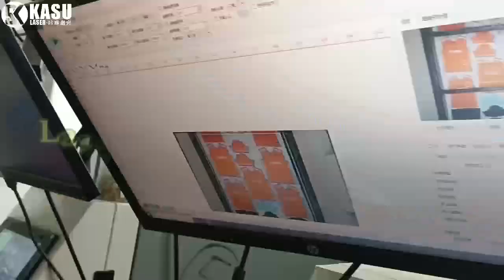KASU laser cut printed sweatshirt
KASU laser cut printed sweatshirt. Automatic recognition is fast, cutting is delicate and quick, increasing production and reducing labor.